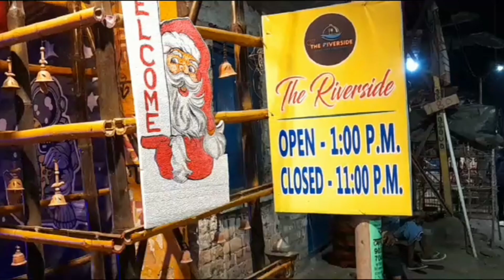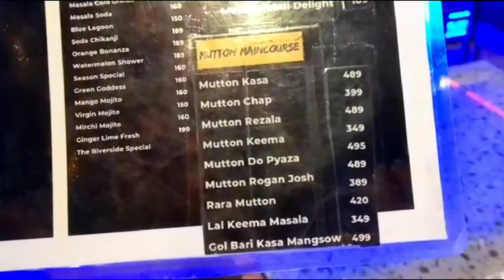The riverside cafe...Chinsurah,full details, cheap or costly? romantic cafe for couples💗